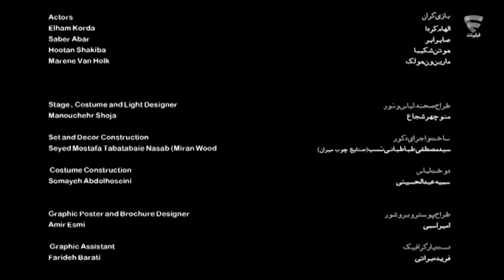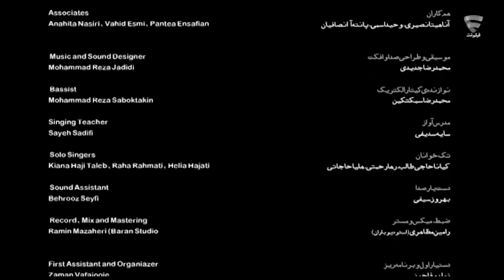تئاتر از زیر زمین تا پشت بام بازیگران: الهام ‌کردا، صابر ‌ابر، هوتن ‌شکیبا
نویسنده:  مهین ‌صدری
کارگردان:  افسانه ‌ماهیان
بازیگران:  الهام ‌کردا، صابر ‌ابر، هوتن ‌شکیبا، مارین ‌ون ‌هولک
طراح صحنه، لباس و نور:  منوچهر ‌شجاع‌
موسیقی و طراحی صدا و افکت:  محمد رضا جدیدی
طراح پوستر و بروشور:  امیر ‌قاسمی
عکس و ویدیو:  مهرداد متجلی
دستیار اول کارگردان و برنامه ریز:  زمان وفا جویی
دستیار دوم کارگردان و منشی صحنه:  شیما ‌مرادی
مدیرصحنه:  امیرسپهر ‌تقی ‌لو
تبلیغات مجازی:  امیر ‌قالیچی
مشاور کارگردان:  منوچهر ‌شجاع‌
محدودیت،ممنوعیت،مهاجرت
نقد نمایش زیرزمین تا پشت بام به کارگردانی افسانه ماهیان
تئاتر از زیرزمین تا پشت بام – تراژدی قتل 3 عضو گروه موسیقی The Yellow Dogs. اعضای یک بند
محدودیت،ممنوعیت،مهاجرت
ایران تئاتر- مسعود موسوی: بحران هویت براساس شاخص های مختلف از جمله مهاجرت یکی از تم هایی است که در شرا یط کنونی مورد توجه بسیاری از هنر مندان در شاخه های مختلف هنری از جمله داستان نویسی،نقاشی ، مجسمه سازی و تئاتر قرار گرفته است.

در نمایش از زیرزمین تا پشت بام نوشته مهین صدری که به تازگی در سالن استاد سمندریان مجموعه ایرانشهر به اجرا درامده است با گروهی جوان ایرانی عضو در یک باند موسیقی زیرزمینی طرف هستیم  که بر اساس انچه در مقدمه این مطلب گفته شد همگی بار سفر بسته و با استفاده از ویزائی توریستی در ابتدا  و در ادامه به شکل غیر قانونی، در نیویورک ساکن شده  و به فعالیت های هنری  پرداخته اند، جوانانی که در کشور خود ظاهرا از رفاه نسبی اقتصادی برخوردار بوده اند و بر اساس نامهربانیهای بومی در زمینه فعالیت در رشته هنری خود به دیار غربت عزیمت کرده  ،مجبور شد ه اند  در خانه ای زیر  بیست مترمربع زندگی کرده  و حتی گاهی نان شب هم  برای خوردن نداشته باشند. سرانجام  گروه فوق به دلیل نرسیدن به هر انچه که به عنوان رویا و ارمان هایشان در ذهن خود پرورانده بودند  توسط یکی از اعضا باند موسیقی خود به نام رفیع که هیچ نابسامانی رفتاری و کرداری را در پیشینه خود نداشته در نیویورک به قتل رسیده و کشته میشوند.

در نگاهی کلی ، اجرای نمایش از زیر زمین تا بام نوشته مهین صدر ی و کارگردانی افسانه ماهیان  از امتیازات ویژ ه ای برخوردار است  که این امتیازات میتوانند زمینه رضایت تماشاگران را فراهم کرده و آنها را راضی به خانه بفرستد. استفاده از بازیگرانی  کار بلد ونام اشنا  مانند الهام کردا،هوتن شکیبا ، صابر ابر  و بازیگر غیر بومی مارین ون هولک در راستای عینیت بخشیدن به موضوعاتی چون بحران هویت ، مهاجرت و موسیقی زیر زمینی و معترض،  خود بخود از عواملی هستند  که مورد توجه نسل جوان مخاطبین تئاتری  قرار گرفته ؛به این تربیت ارتباط لازم بین اجرا و تماشاگران  تا حدودی برقرار شده و بدست می اید.

نگاه و مقایسه ای بین اثار اجرائی مانند تولد و باغ البالو (استاد رکن الدین خسروی )،یرما و امیر کبیر (دکتر رفیعی)، دایره گچی قفقازی ( استاد سمندریان ) تابلوهای تصویری این  نمایش ها و مقایسه با اثاری که  این روزها همه چیز را به صورت روائی و در قالب خطوطی بسیار معمولی و فقط و فقط تکیه بر کلام و کلام و کلام  ارائه میدهند احتمالا این سوال را در ذهن حداقل دانشجویان رشته تئاتر ممکن است ایجاد کند که پس چرا این قدر بر شناسائی ترکیب بندیها ،تابلو سازیها ، مباحث زیباشناسانه اجرا، شناسائی قسمت های مختلف صحنه ای  و قابلیت های انها، نحوه ایست بازیگر و الویت بندی این ایست ها در دانشگاهها تاکید میشود ؟

تناقص دیگر به شخصیت پردازیها برمیگردد، در دو و یا سه قسمت از اجرا شخصیت های  نمایشی از نقش خود جدا شده و فاصله گذاریها شکل میگیرد  انها با تماشاگران صحبت کرده و از انها سوال و جواب کرده  و  گاه حتی با شوخی و طنز با تماشاگر ارتباط برقرار میکنند،اما هیچگونه تفاوت بازی ؛بیانی ، حسی و حرکتی  بین این دو بخش یعنی شخصیت نمایشی نقش و شخصیت خصوصی خود بازیگر در کار مشاهده نمی شود.

به عنوان مثال زمانیکه صابر ابر در نقش خود به عنوان جوانی موزیسین که از کشور فرار کرده است، شاهد کشته شدن تعدادی از دوستان نزدیکش توسط یکی دیگر از رفقایش بوده است و سایر مشخصات حسی و حرکتی بازی خود  را ارائه میدهد، زمانیکه از نقشش هم جدا شده و به اصطلاح خیلی راحت با ویژگیهای فردی خود با تماشاگر صحبت میکند هیچ تفاوتی  در  نوع بازی وی را  در هیچ زمینه ای شاهد نبوده و نیستیم . در حلیکه به هر حال دو شخصیت متفاوت در یک زمان در حال اجرا هستند.

در خاتمه اجرا تماشاگر با لبخند  سالن اجرا را ترک میگوید در حالیکه اصل  تراژدی محتوائی متن که تعدادی از ایرانیان طرفدار موسیقی  به دلیل محدویت های داخلی به ان طرف مرز رفته و حال همگی انان توسط یکی از دوستان محبوب خود به قتل رسید ه اند  کاملا رنگ با خته و  و همه چیز از دست می رود ،که قطعا نمی بایست این نحوه خروج تماشاگر و حس شادی او مورد توجه و تاکید کارگردان و نمایشنا مه نویس بوده باشد.
را به خارج از کشور فراهم کرد و...